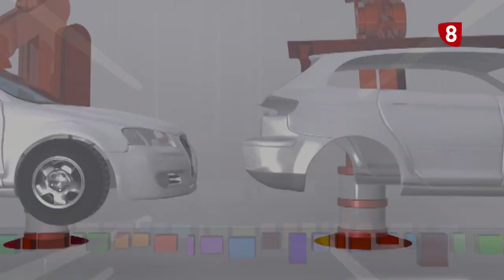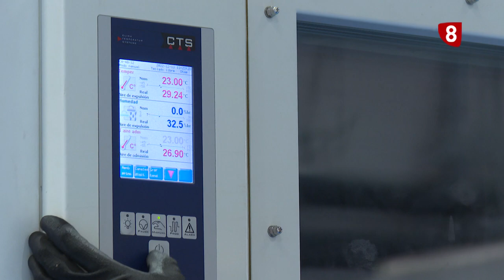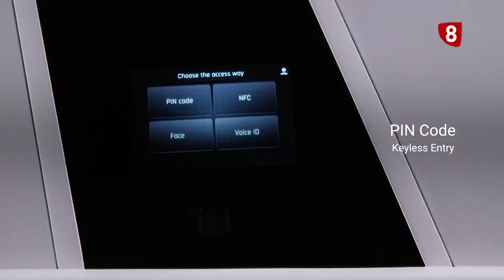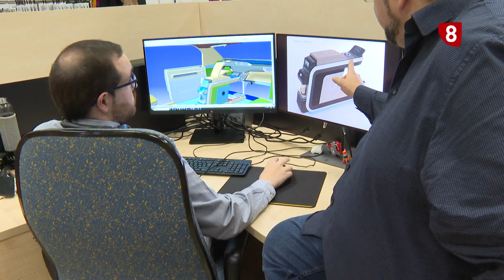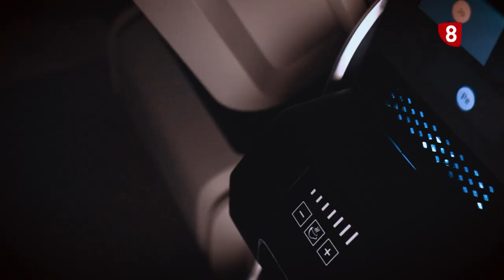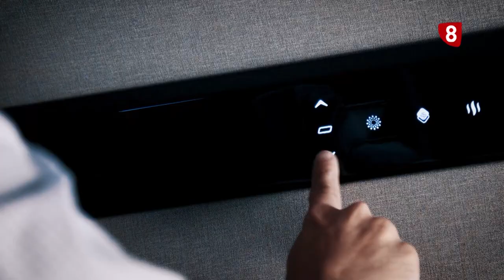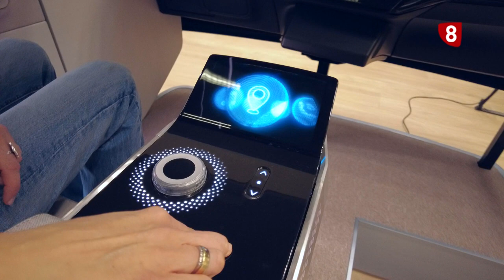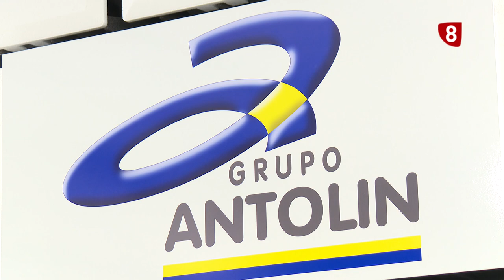HECHO EN BURGOS | Grupo Antolín